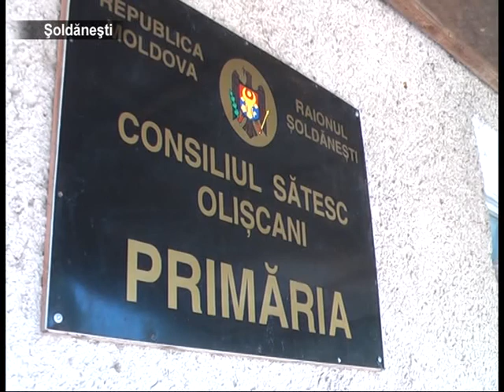Olișcani, cea mai salubra în raionul Șoldănești localitate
Primăria satului Olişcani din raionul Şoldăneşti s-a învrednicit de locul întâi în cadrul concursului "Cea mai verde, mai salubră şi mai amenajată localitate". Locul doi şi trei a fost oferit satelor Vadul-Raşcov şi Chipeşca.
Comisia de evaluare a ţinut cont de amenajarea  fântânilor, izvoarelor, instituţiilor de învăţământ, căminelor de cultură, cimitirelor şi altor obiecte de menire socială. A fost constatată sporirea interesului cetăţenilor de a-şi face localităţile atractive.
Totodată, membrii comisiei au menţionat că o problemă a satelor este lipsa gunoştilor autorizate şi amenajate. În doar câteva localităţi a fos organizată evacuarea deşeurilor sanitare, din care cauză oamenii le aruncă la întâmplare. Situaţia puţin s-a schimbat şi după construcţia în teritoriu a platformelor. Ca regulă, acestea sau sunt încuiate, sau sunt abundate de gunoi.
Prin decizia Consiliului raional Şoldăneşti, cu menţiuni şi premii băneşti s-au ales şi primăriile Cobâlea, Climăuţii de Jos şi Mihuleni.
Dat fiind că nici o localitate nu dispune de un plan urbanistic actualizat, localităţile învingătoare nu vor putea participa la etapa naţională a concursului.